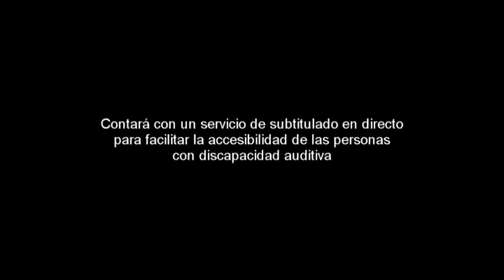FETEN 2012 "Mowgli el niño en la jungla" Centre de Titelles de Lleida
TEATRO JOVELLANOS DE GIJÓN - jueves 01 de marzo - 19.00h

Contará con el servicio de subtitulado en directo para facilitar la accesibilidad de las personas con discapacidad auditiva